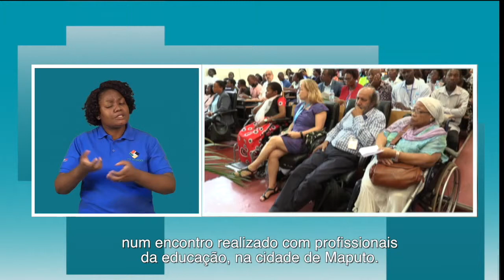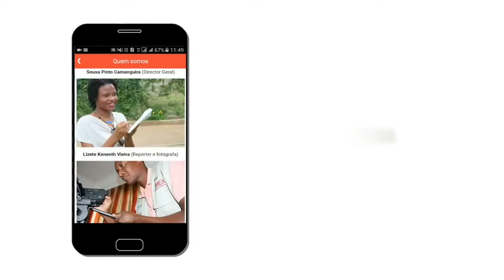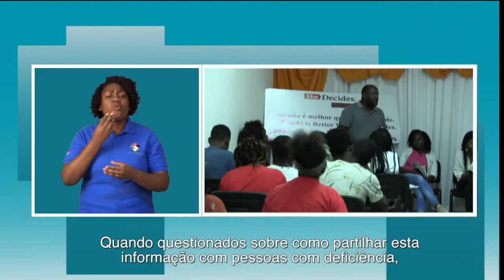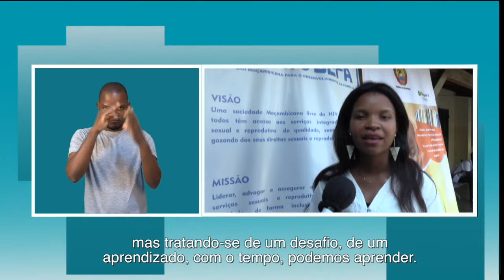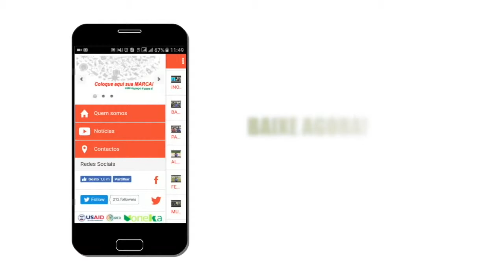PROGRAMA DA TV SURDO 13.05.2019